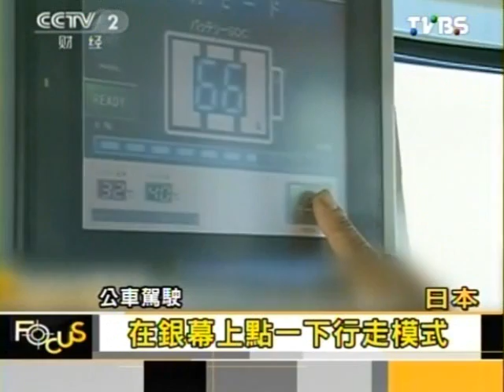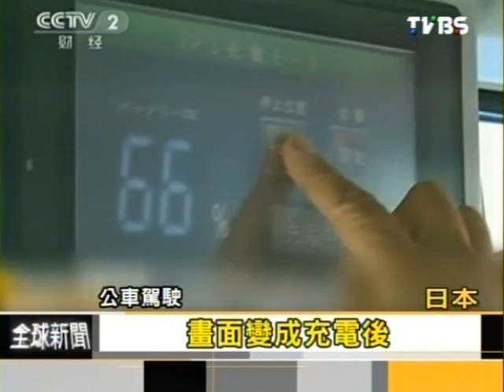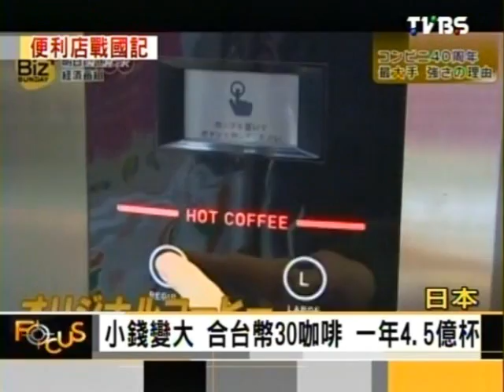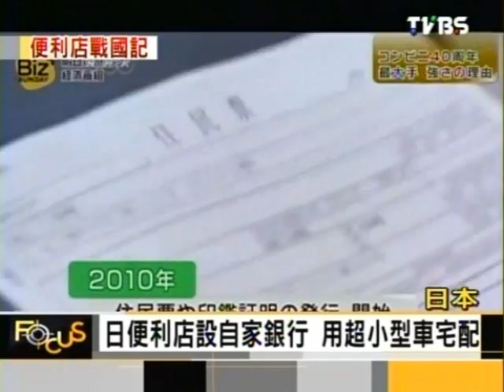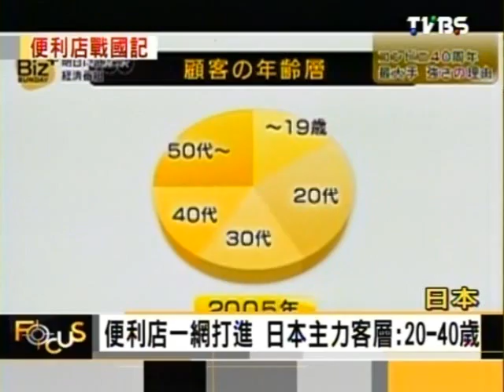Focus全球新聞 2013-11-18 pt.3/4